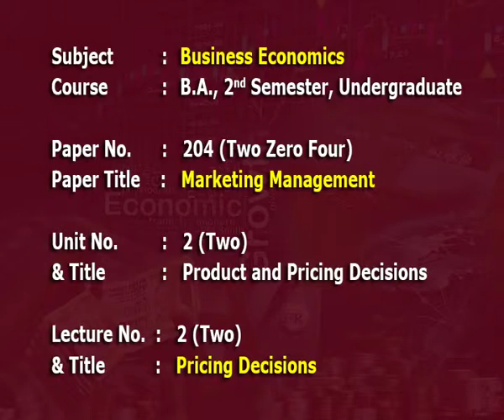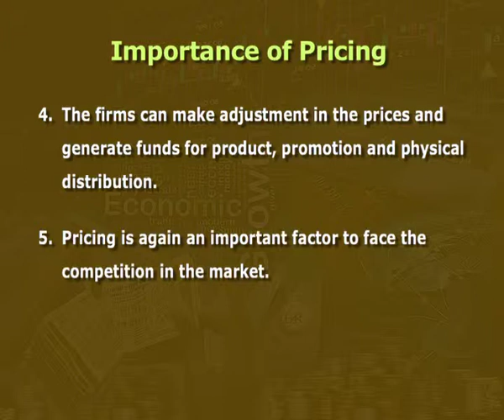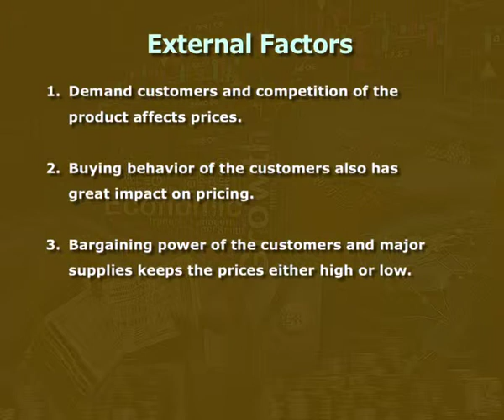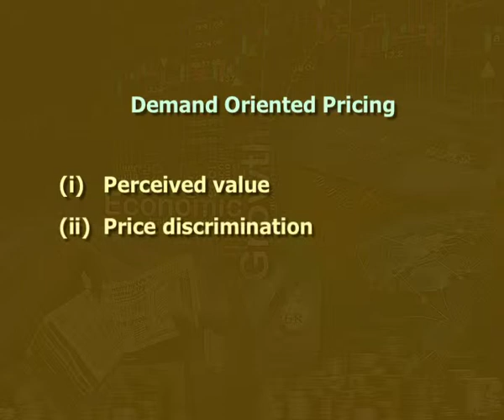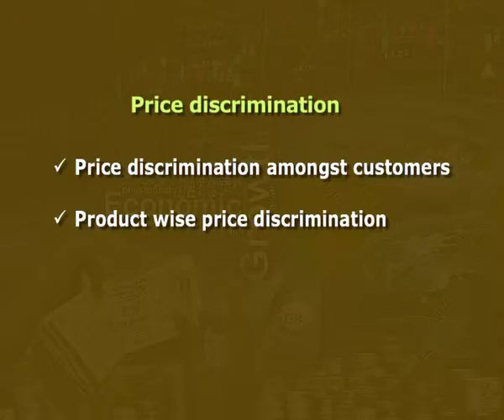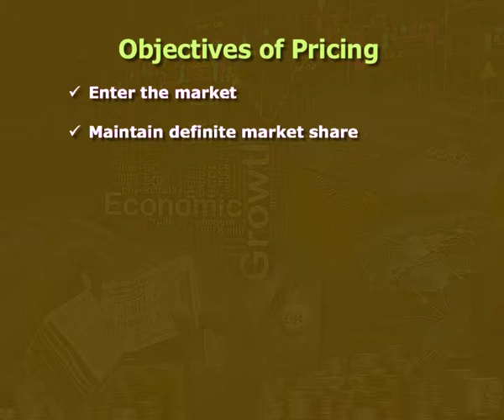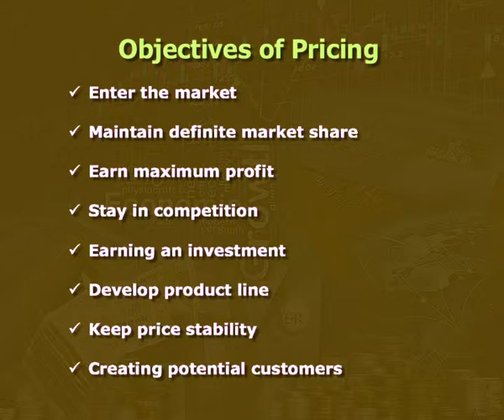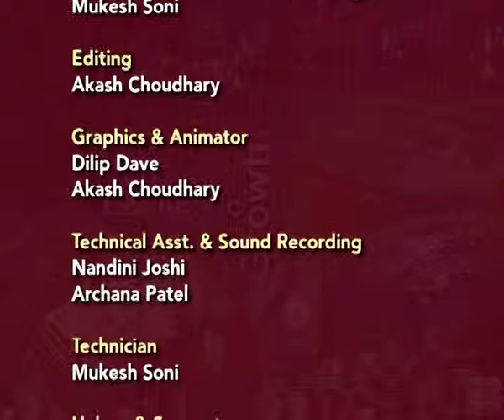Pricing Decision (CH_07)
Subject  : Economics
Cources name  : Undergraduate
Name of Presanter : Shruti Dave